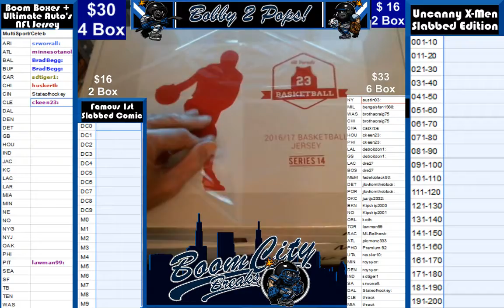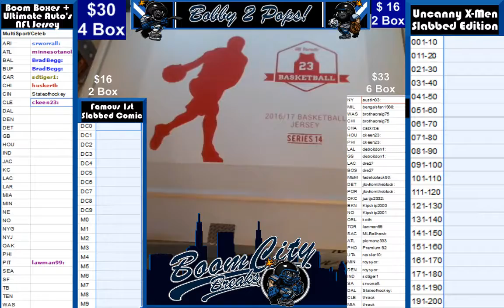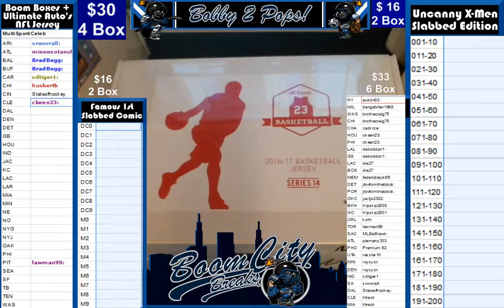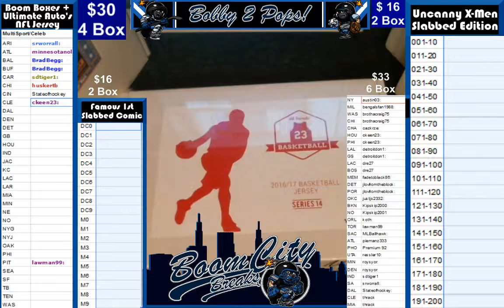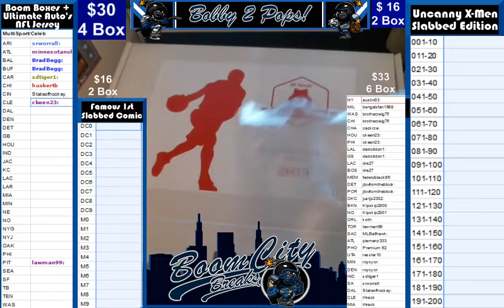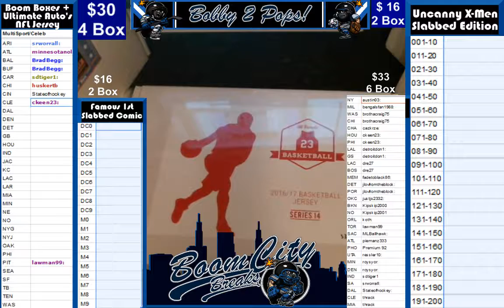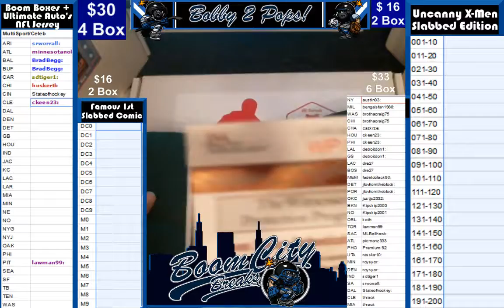7 1 17 Hit Parade NBA Jersey 5 Box break cont #9 32 43 Rondo DeRozen Noah and Bradley